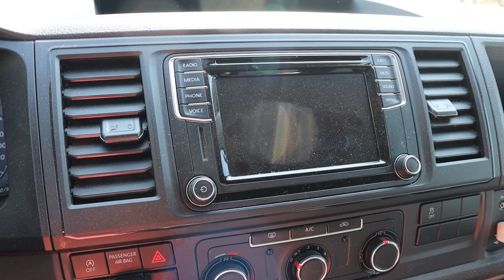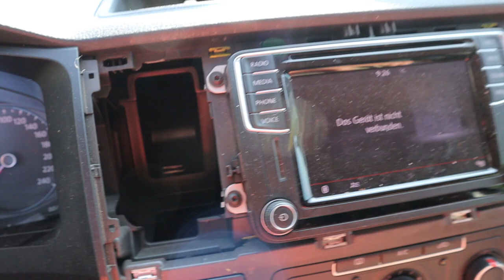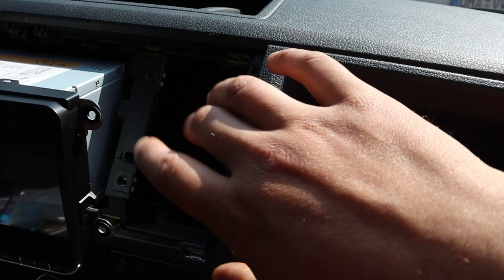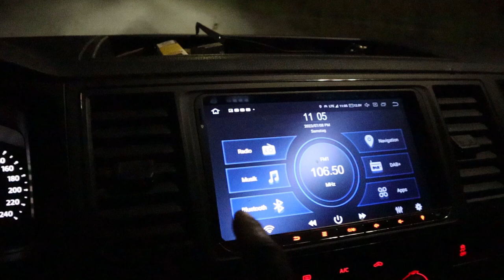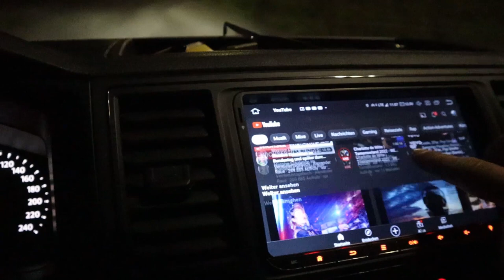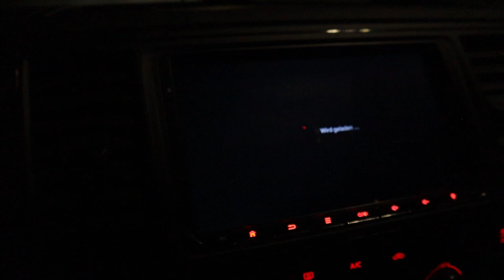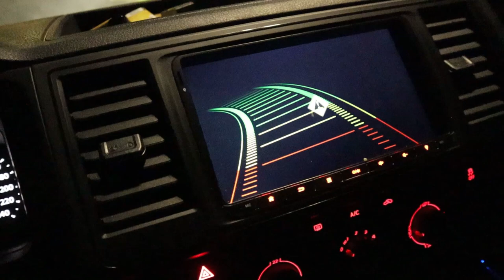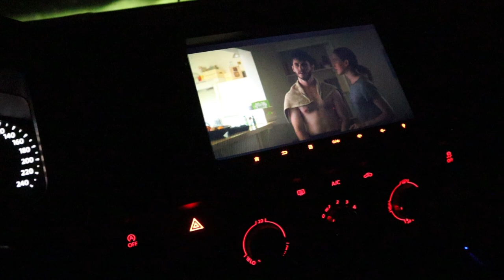Radio mit riesen 9 Zoll Bildschirm für den VW T6! Einbau und Test / Apple Car Play / M.I.C AV9V2-Pro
Eton T6 2-Wege Lautsprecher
Tür Dichtung Dichtband Autotür
Hebelwerkzeug Auto Set [6 Teile]
M.I.C. AV9V2-Pro Android 12 Autoradio
Nietzange Set

Biker Ausrüstung
Vlog Cam Canon M50
Mein Helm (1)
Mein Helm (2)
100% Brille
Go Pro 10 Black
Assault Pack Backpack
Kampfrucksack 65 Liter
Camping Kissen
Alpin Loacker Light Pro
Mehrzweckplane Tarp
BW Besteckset
Mil-Tec Tactical Sweatshirt
Winter Thermo Handschuhe
Seahawk 2 Schlauchboot:b

Mein Fuhrpark

Solo 710
Husqvarna Fe 450 Supermoto